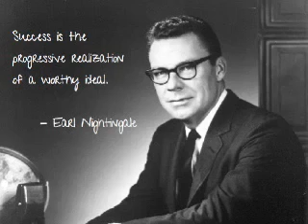The Strangest Secret by Earl nightingale audio hindi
Earl nightingale audio hindi
Strangest secret in tha world
Motivational video